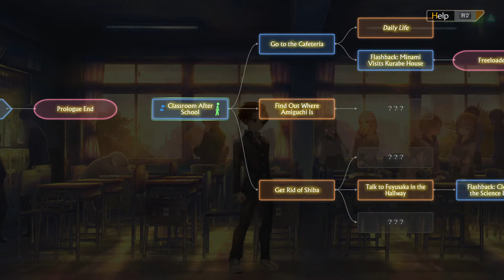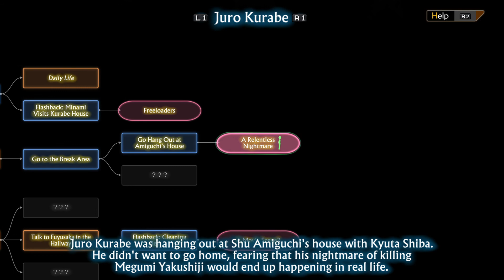13 Sentinels: Aegis Rim Juro Kurobe Prologue Part 2